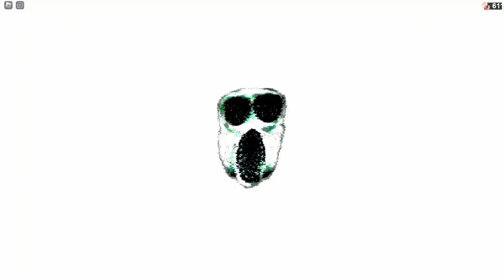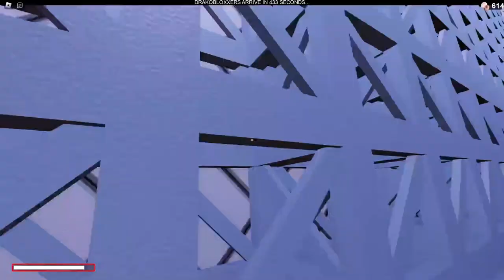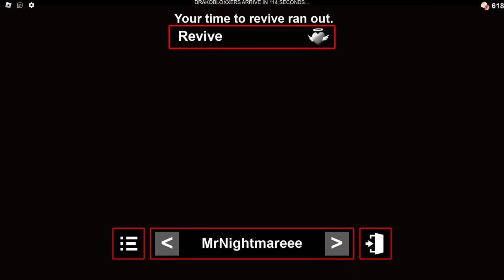CAN I GET TO THE END OF THE APRIL FOOLS DOORS EVENT??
Doors is such a good game.
Couldn't think of a good thumbnail :(

I'm on a streak of daily uploads!